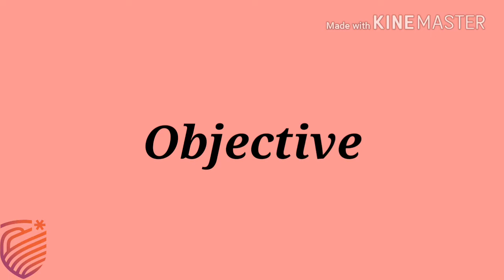Challenges in adaptation of cold storage facilities in Karnataka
Ramaih university of applied science students group project video